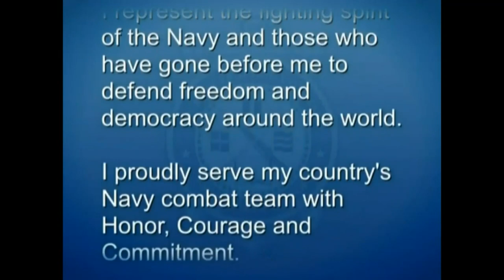U.S. Navy Recruit Training Command Graduation on September 30, 2022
U.S. Navy Recruit Training Command Graduation on September 07, 2022Scheduled from Sep 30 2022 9:35 AM EST to Sep 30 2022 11:31 AM EST

IL, UNITED STATES
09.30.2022